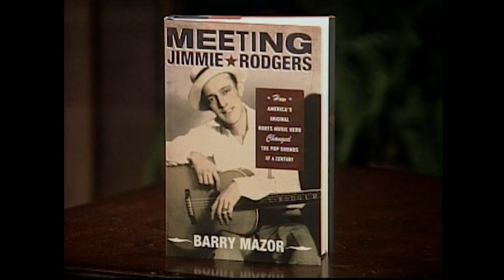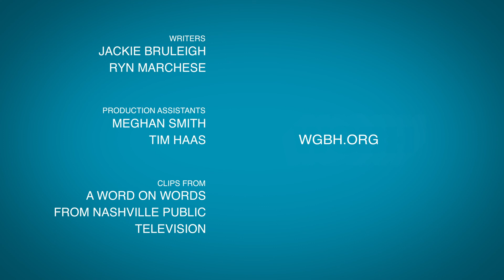The Father of Country Music – The Rewind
Author and Country Music aficionado Barry Mazor meets with Nashville Public Television Host to talk about Jimmie Rodgers, the so-called father of Country Music.